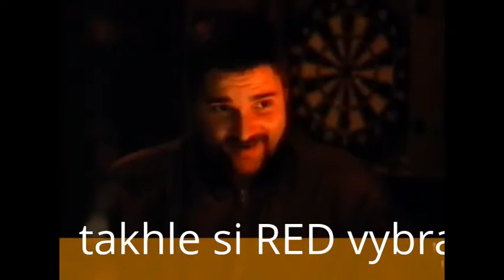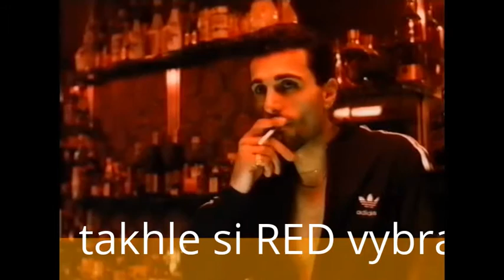Mé upravené video